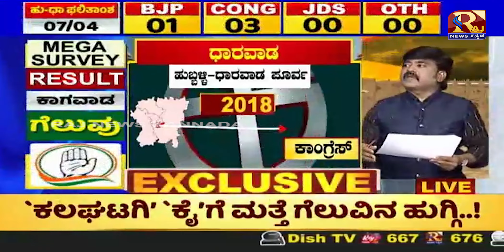Karnataka Election Survey 2023 | Dharwad East | ಹುಬ್ಬಳ್ಳಿ – ಧಾರವಾಡ ಪೂರ್ವ ಕ್ಷೇತ್ರದಲ್ಲಿ ಗೆಲುವು ಯಾರಿಗೆ?